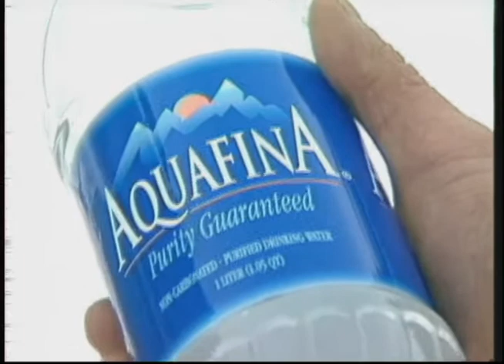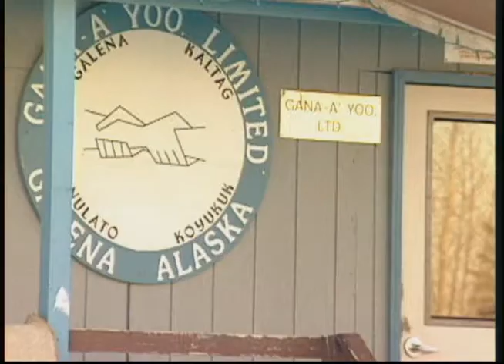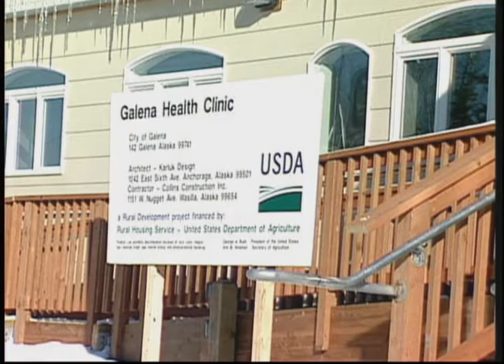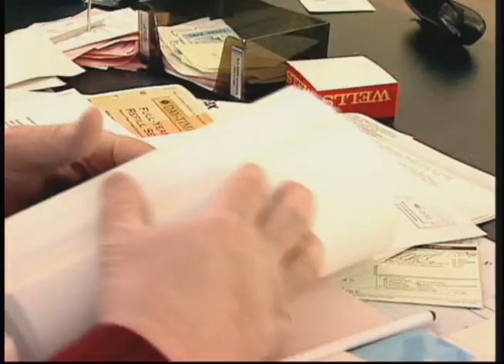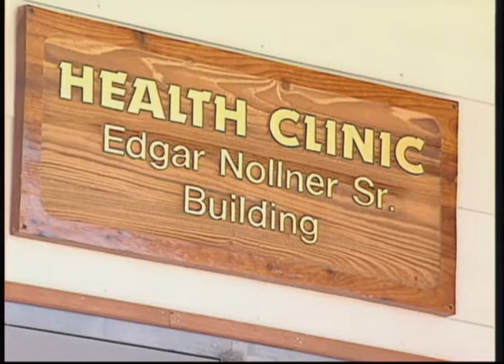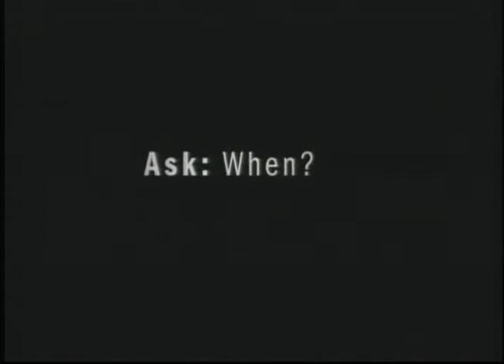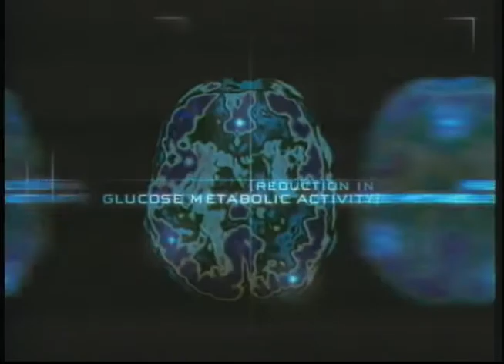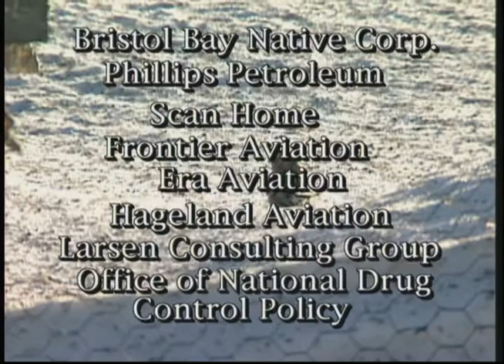Heartbeat Alaska : Galena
Heartbeat Alaska : Galena aired on April 16, 2002, and took a close look at the village of Galena from the Huhndorf store to their stop on the Iditarod trail to the new health clinic funded by the Denali Commission named in honor of Edward Nollner. The following people appeared in the episode: Sidney Huntington, Carole Huntington, Max Huhndorf, Beverly Huhndorf, Robert Vent, Mike Williams, Paul Summer, Diana Weber, Peter Captain, Marvin Yoder, Jeff Staser, Peter Captain, Sr., Marjorie Attla, Brett Lamont, and John Huntington.

Table of contents:
+ Profile of Galena
+ Iditarod Checkpoint
+ Galena Health Clinic
+Denali Commission Fast Track Program